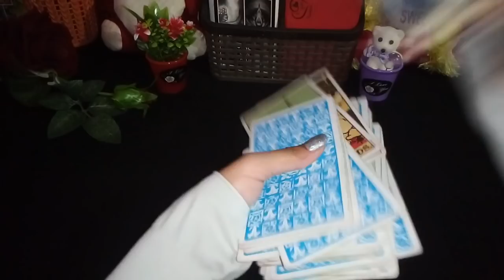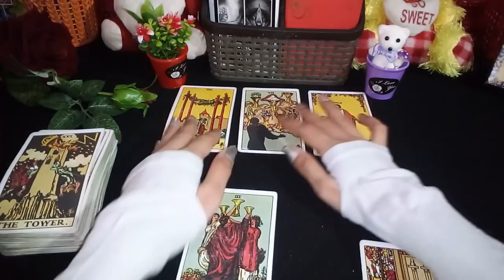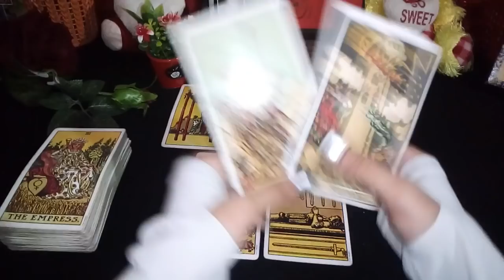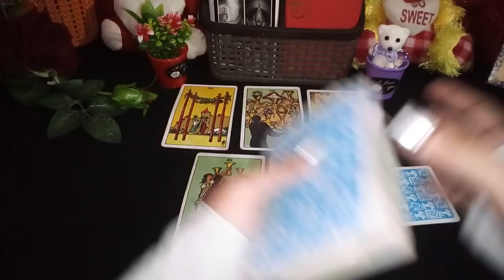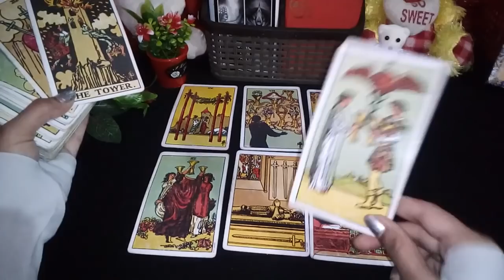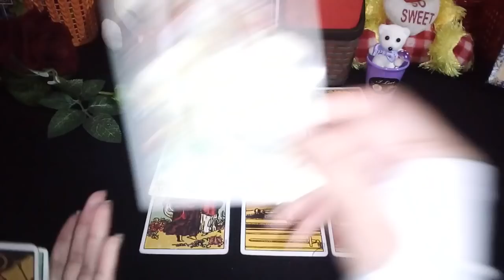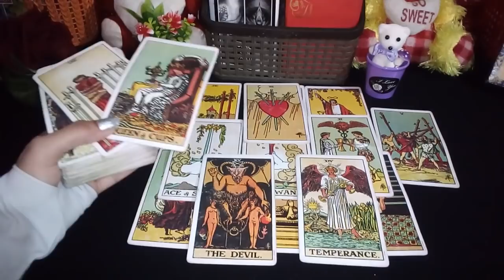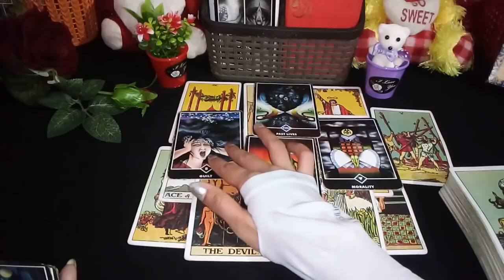😍UNKI AUR AAPKI FEELINGS❤ YOU BOTH HAVE FEELINGS FOR EACH OTHER🌹 HINDI TIMELESS LOVE READING